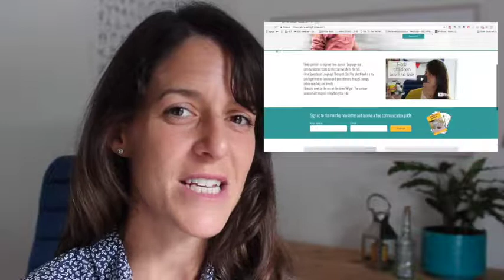What to expect at your child's first Speech Therapy appointment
The three main elements involved in any initial Speech and Language Therapy appointment and how to help your child prepare.

Say hello!